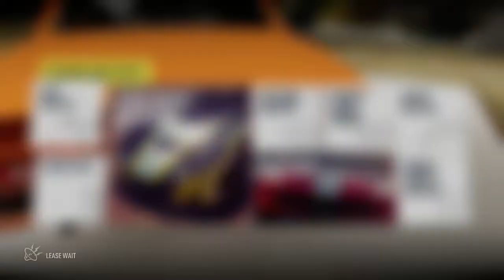Forza Horizon 2 | Lets Play Episode 2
Course gaming links

for great nutritional products that will help you stay on your edge while gaming!